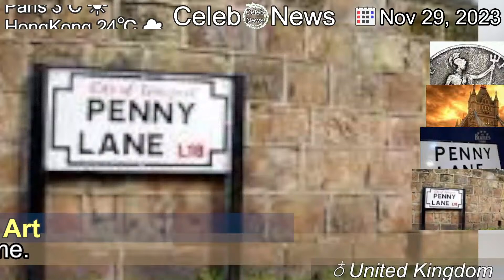[Latest]The Beatles: Penny Lane sign stolen by students returned after 47 years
[Contents]
A councillor warns stealing signs is an offence - but suggests authorities "let it be" this time.